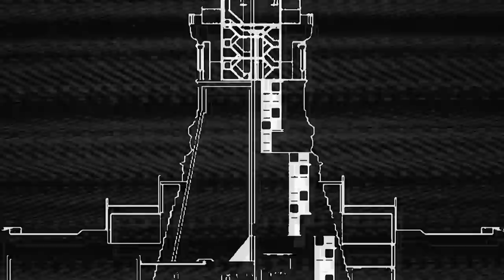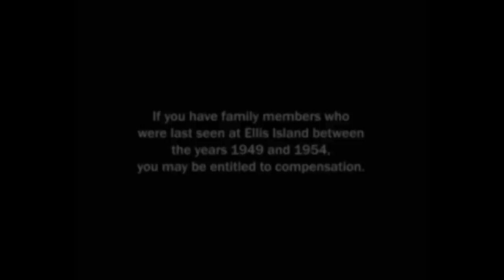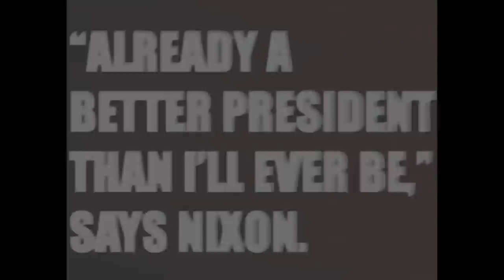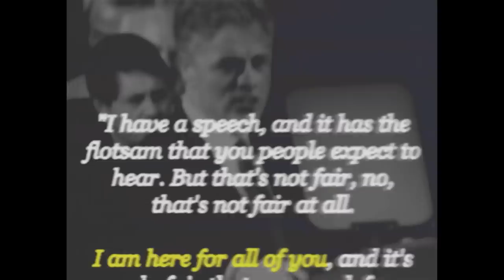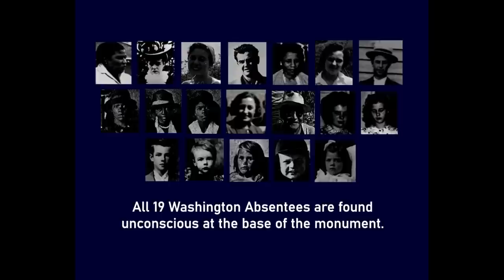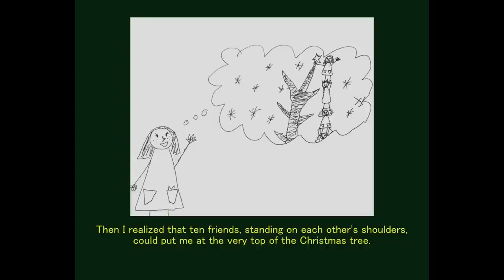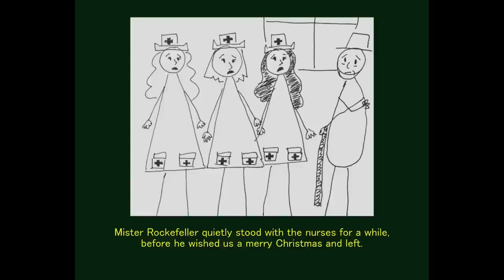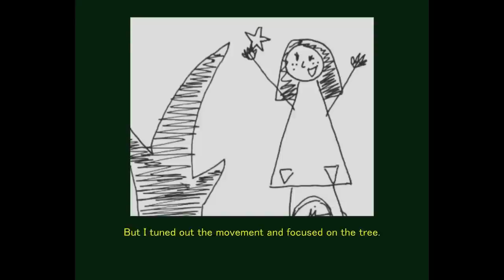The Monument Mythos Explained (Part 1)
Tonight we'll be looking at one of the weirdest analog horror series to recently blow up on YouTube. ALEXKANSAS. A series that dives deep into alternative history involving monuments, special trees, and so much more to bring to the analog horror community!